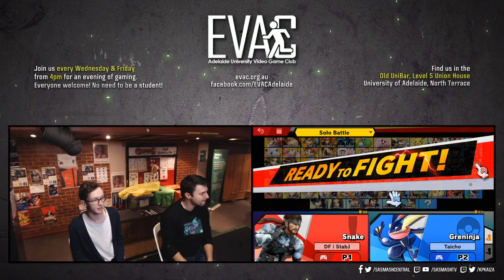EVAC 18/10/19 - SSBU - DF | StabbyJ (Snake) vs DF | Taicho (Greninja) - Winners Finals